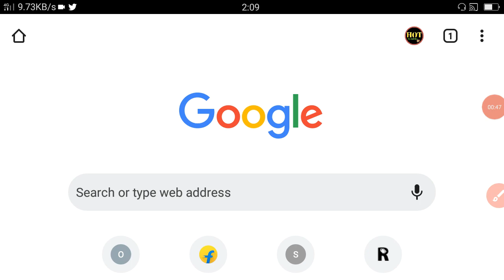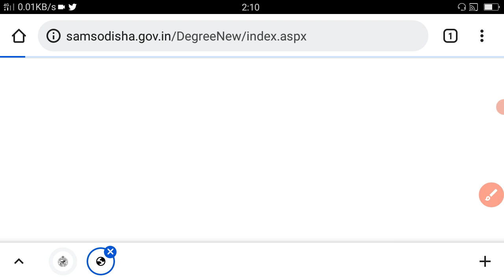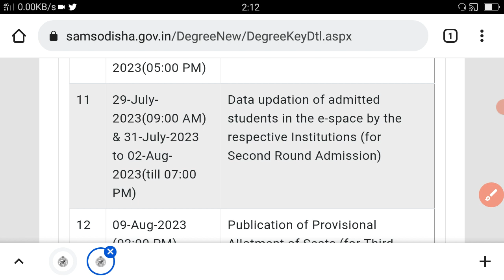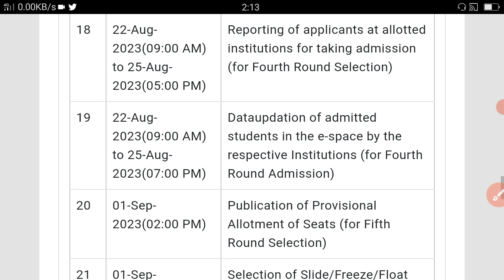How to check +3 Second Selection merit list 2023 |2nd selection merit list 2023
How to check +3 Second Selection merit list 2023 | +3 merit list | +3 second selection

Your Queries 👇👇👇

+3 second selection
2nd selection merit list 2023
+3 second merit list
second selection merit list
+3 2nd merit list
+3 admission
+3 merit list
2nd selection merit list 2023 +3
+3 2nd selection
merit list kaise check kare 2023
second merit list
plus 3 second selection
+3 second selection date
+3
+3 second selection 2023
sams odisha merit list 2023
second merit list 2023
slide up request in sams odisha
+3second selection
how to check admission status in +3
how to check b.ed merit list 2023
how to check ouat result
plus 3 admission 2023
plus 3 second selection merit list
+3 addmission
+3 admission 2023
+3 zoology honours
2nd ojee counselling date 2023